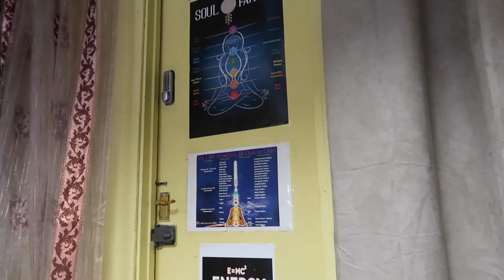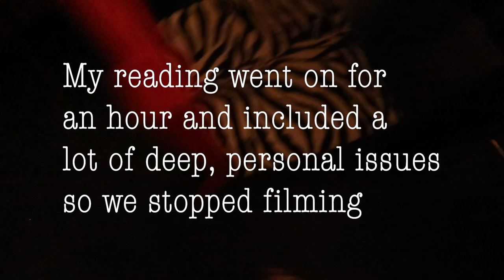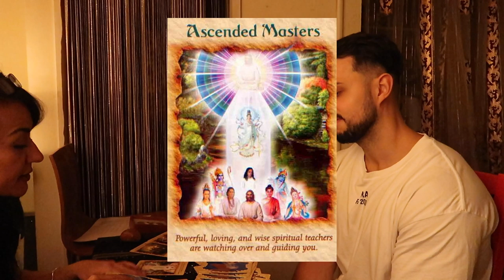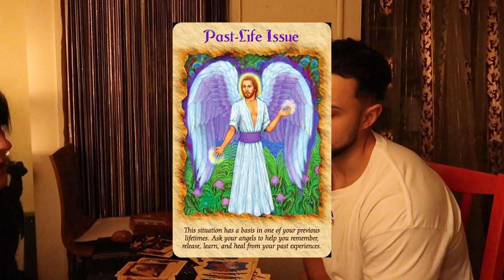Couple's First PSYCHIC READING! *SHOCKING* | (Love, Future, Trauma)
HEY ANGELS!! Today we have a VERY different video for the angel gal channel as we thought it would be so fun to vlog going to see a PSYCHIC and getting our futures read/do some tarot cards! While I myself love and can really appreciate this sort of thing it was so fun & interesting for Connor to experience it for the first time! Please give the video a big thumbs up if you enjoy it angels and let us know in the comments what other fun experiences you'd like us to do for a vid! Love you guys so much xxxxx